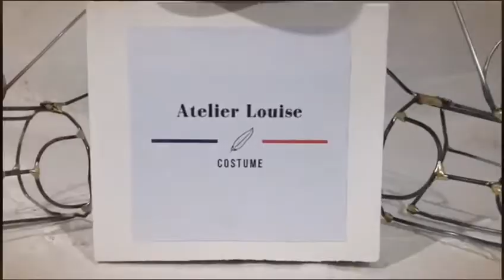How to make samba headdress / como fazer cabeça de passista / comment fabriquer une coiffe de Samba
Looking for an incredible hand made wire frame design?
you Will have high quality and very fast manufacturing from Atelier Louise in Paris!

Hand made by a small wire frame factory in France 🇫🇷
High expérience in samba , carnival, cabaret , burlesque , drag and fashion world.

Lightweight
Made in France
Braised soldered joints
Galvanized wire
Bendable
Personalised/ can custom as your design

Shipping is 2-3 days in France
5-7 days Europe
7-13 days